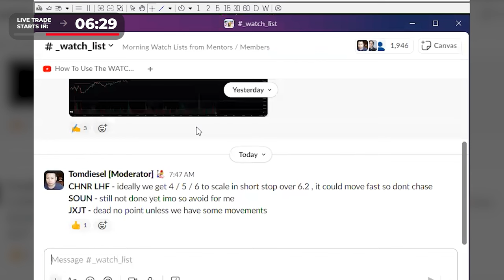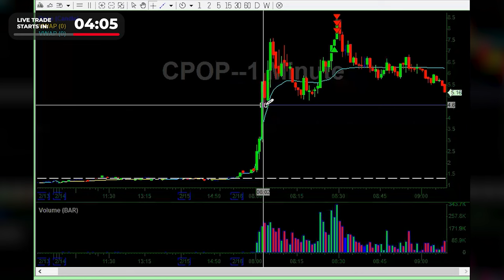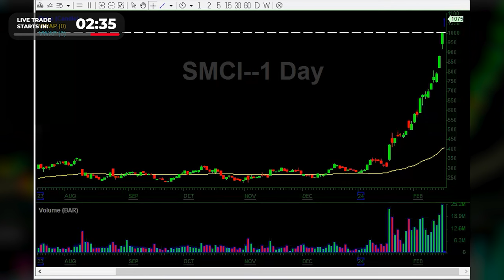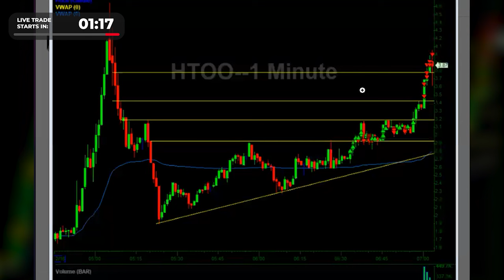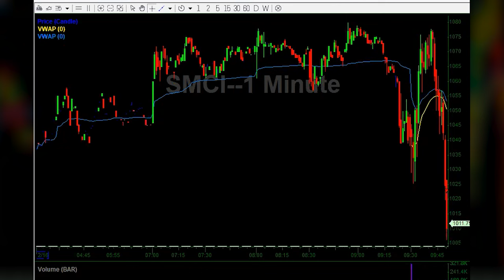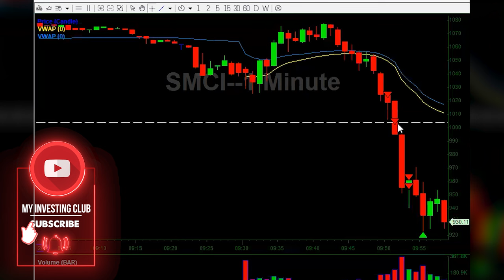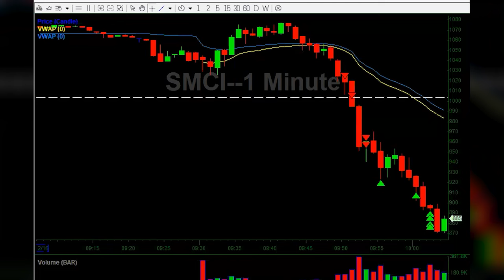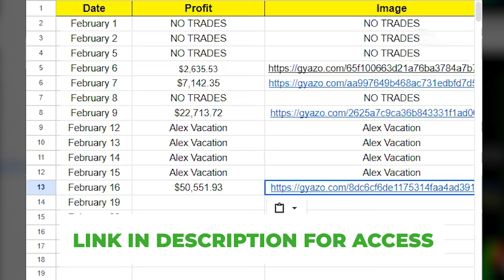Watch Me Make $50,000 In 50 Min LIVE TRADING $SMCI | Millionaire Day Trader Strategy First Red Day*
Alex Temiz shorts $SMCI (Super Micro Computer Stock) on the infamous First Red Day short setup he has talked about in many videos. This video is unique as it was recorded live with live trading subscribers of My Investing Club.